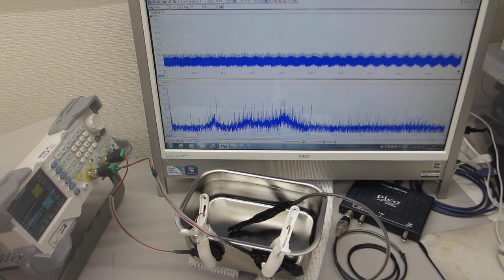超音波発振システム（25MHz 2ch 200MSa/s）－－共振現象と非線形現象の最適化技術－－（制御技術開発）